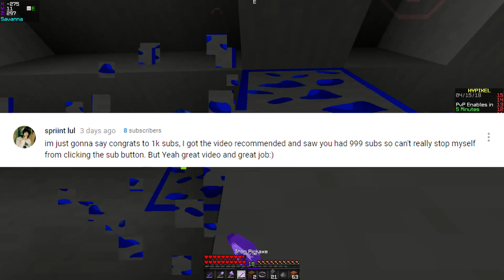DOMINATING HYPIXEL UHC (Hypixel UHC Highlights #41)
Is my name from the flash? Yes
Is my IRL name ACTUALLY Barry? No
Can I add you as a friend? My ignore list is bigger than my F list No

► Video Info:
Server IP: mc.hypixel.net
Resource Pack: Mentally 50k
Teammates - MMRG and Airliners
Category.